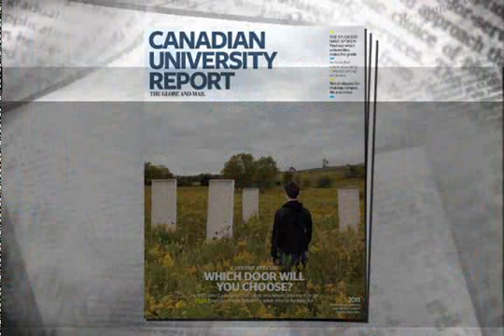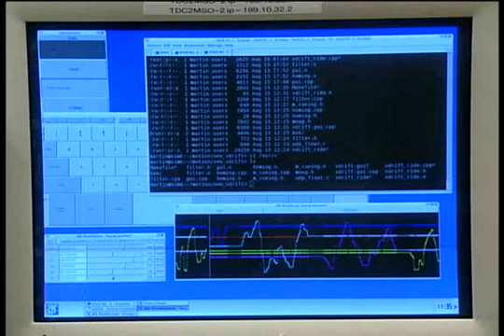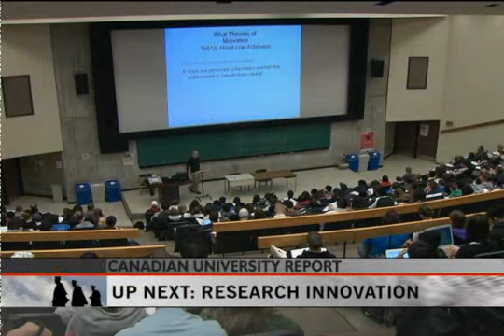Choosing a University Engineering or Technology Program - McMaster University Faculty of Engineering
David Wilkinson, Dean of the Faculty of Engineering at McMaster University participates in a discussion about Canada's strong position in engineering and space science in the Globe and Mail's Canadian University Report video series.